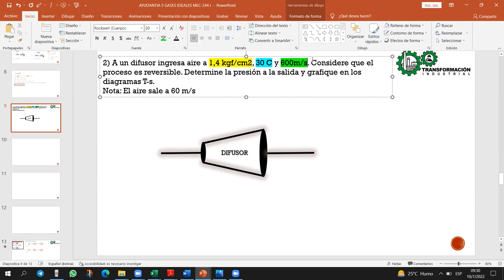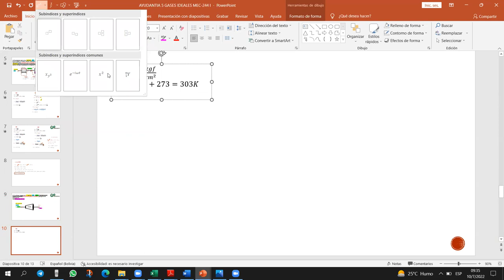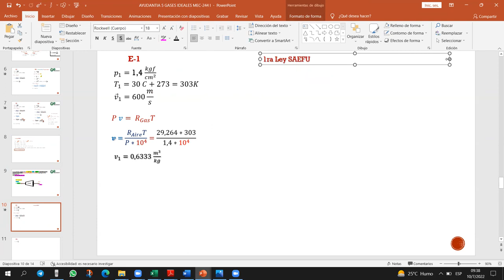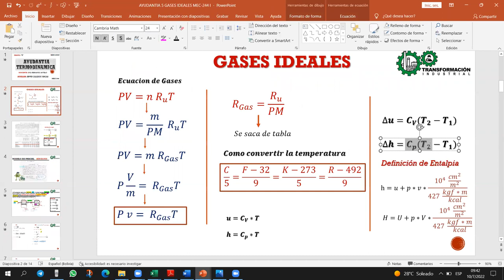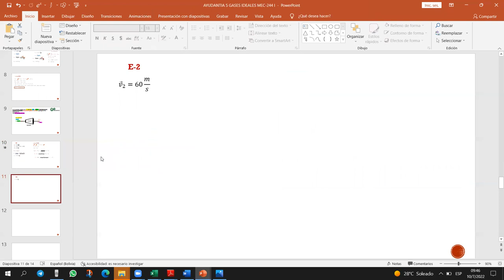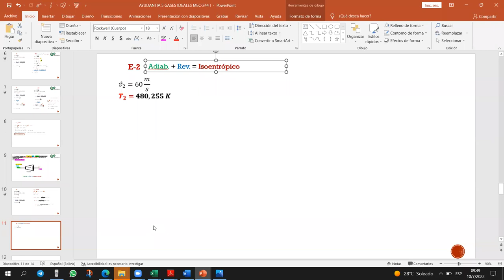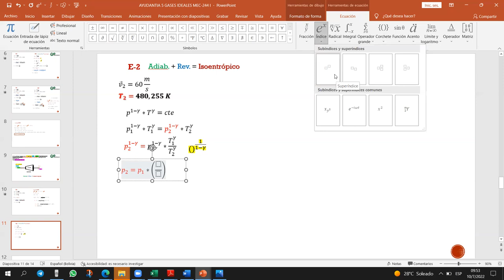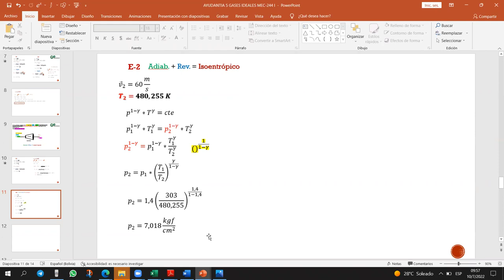AYUDANTIA # 5 SAEFE GASES IDEALES MEC-244 I